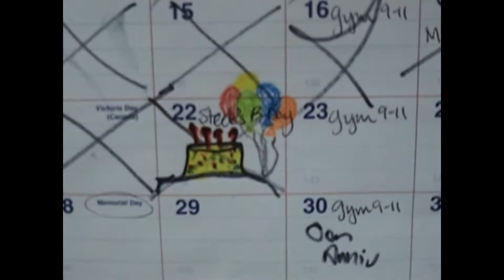Disc 1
Steele turns 3, Boys dancing, Steele gymnastics